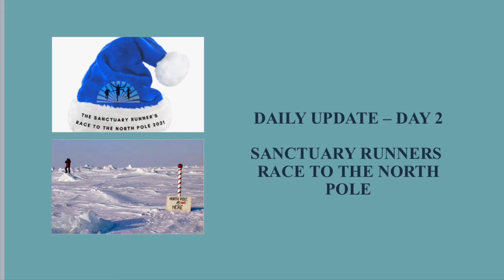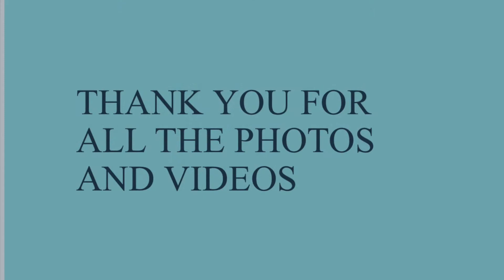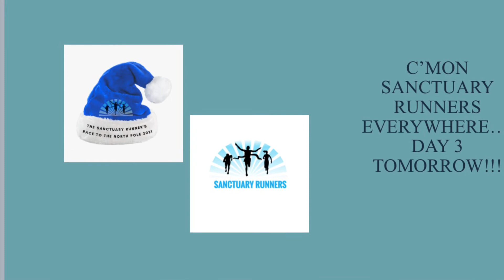Sanctuary Runners Race to the North Pole Evening Report - Day 2